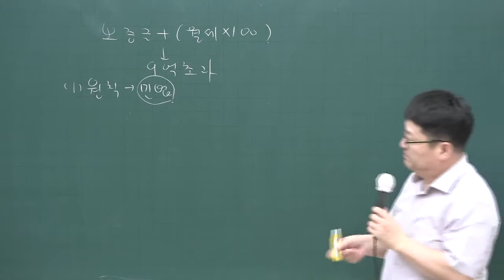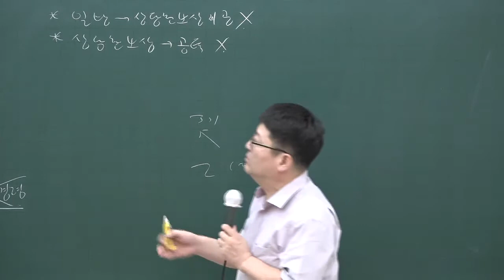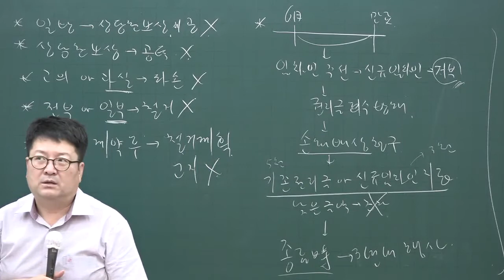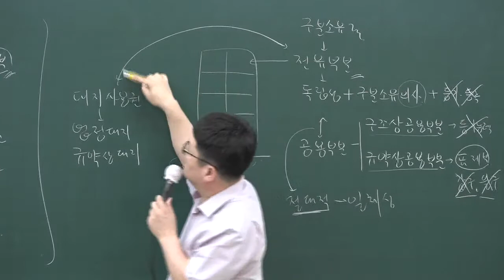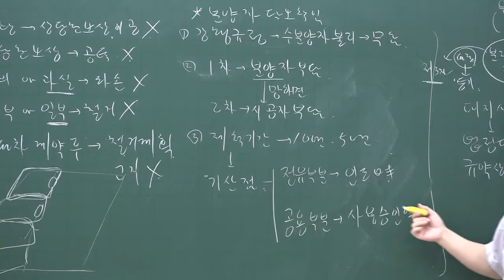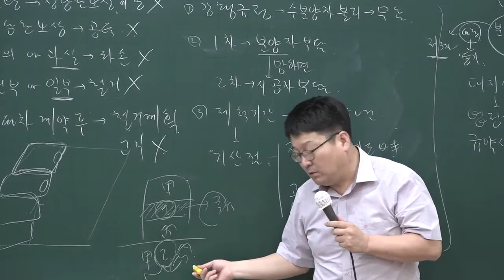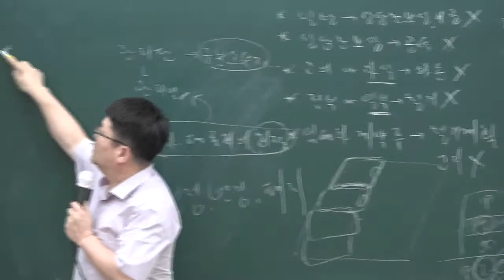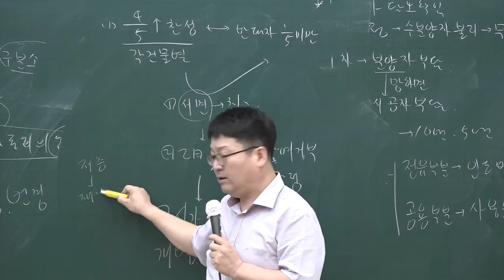[공전무] 2020년 공인중개사 민법 핵심이론과정 6-29